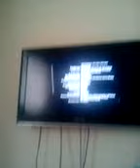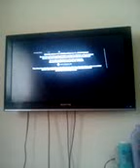Spider Man 2 credits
2004 movie credits